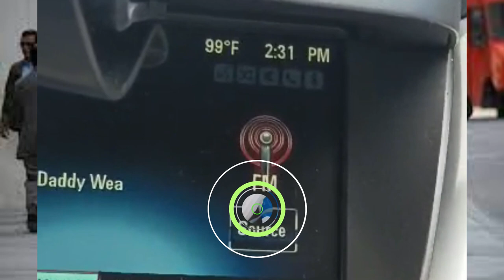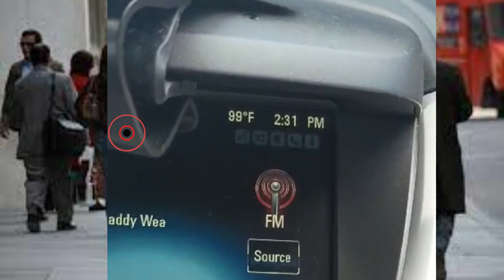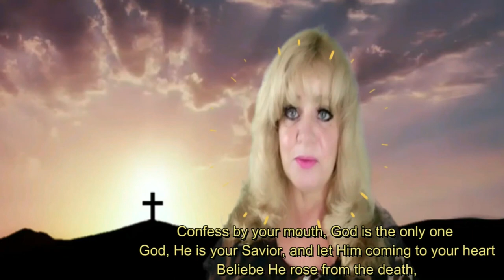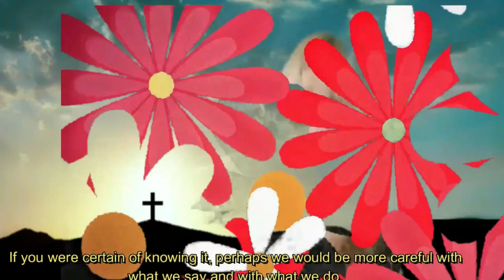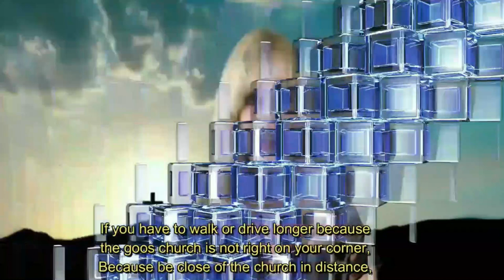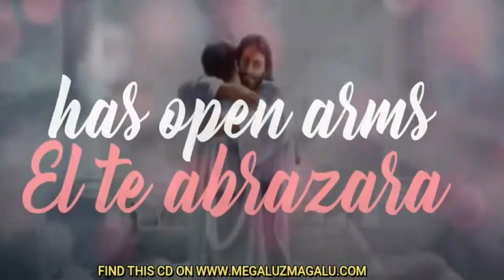#2 SOCIAL EXPERIMENT - EXPERIMENTO SOCIAL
99DEGREES OUTSIDE
NO BODY HELP THIS YOUNG MEN. 38 GRADOS AFUERA NADIE AYUDABA A ESTE JOVEN.